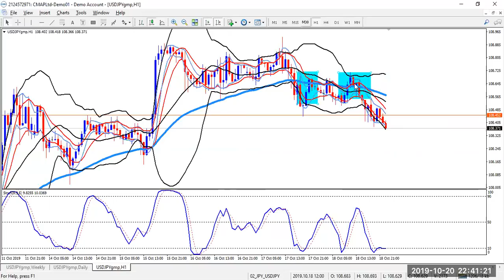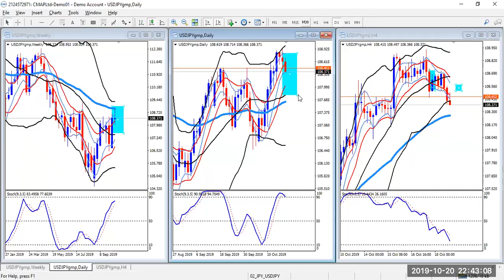OCT1019 AHAD ANALISA AUDUSD EURUSD USDJPY